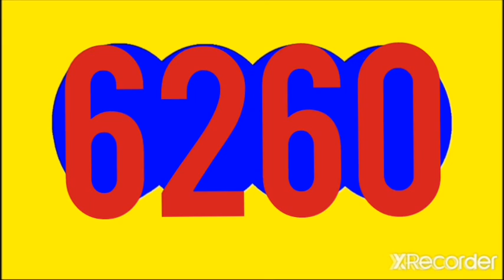RESULTADOS SORTEOS DE LOTERIAS Y CHANCES DE LA MAÑANA DE HOY JUEVES 30 DE JUNIO DEL 2022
DORADO MAÑANA  RESULTADO HOY JUEVES 30 DE JUNIO DEL 2022, RESULTADO LA ANTIOQUENITA DIA HOY

RESULTADOS SORTEOS DE LOTERIAS Y CHANCES DE HOY JUEVES 30 DE JUNIO DEL 2022